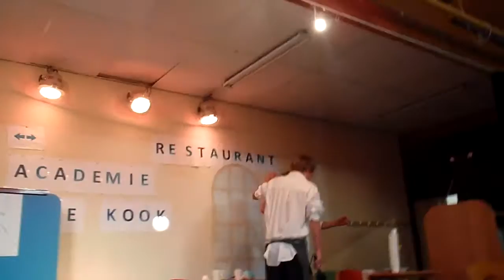Musical De Rank 4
Musical van groep 8 van schooljaar 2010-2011